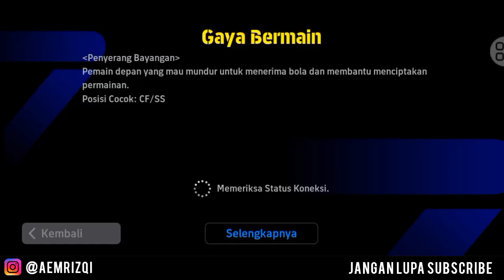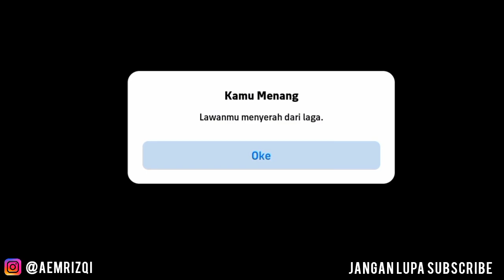LAWAN AUTO KABUR PAKAI FORMASI INI di EFOOTBALL 2024 MOBILE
Halo brader
Divideo kali ini aku main online match pakai formasi ciamik yang bikin lawan ketar ketir dan auto kabur

ENJOYYY